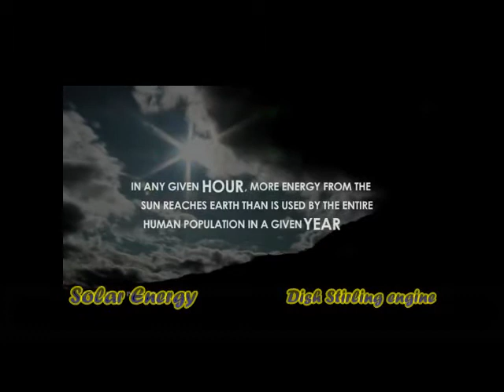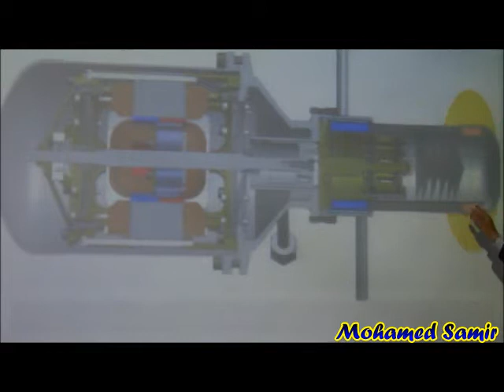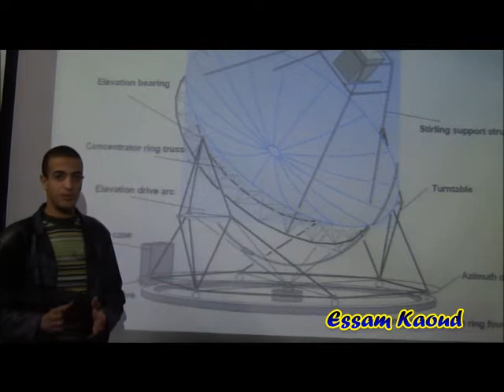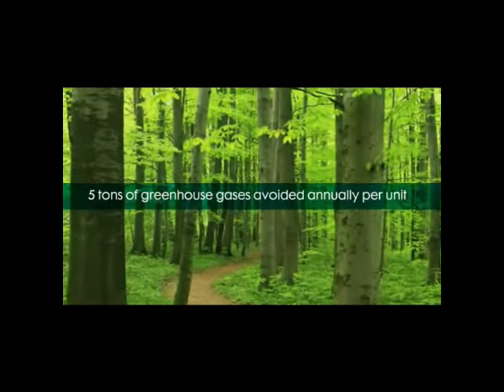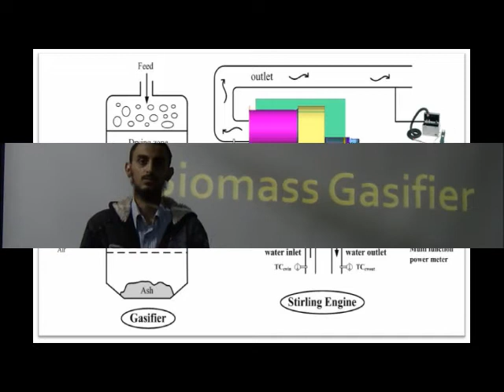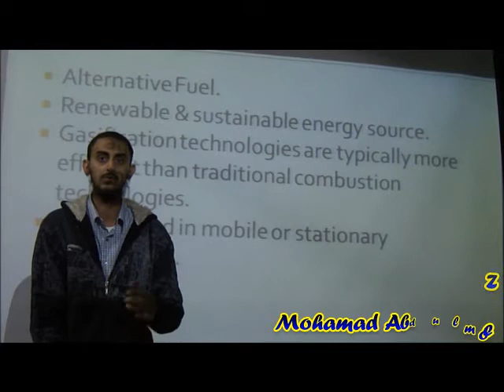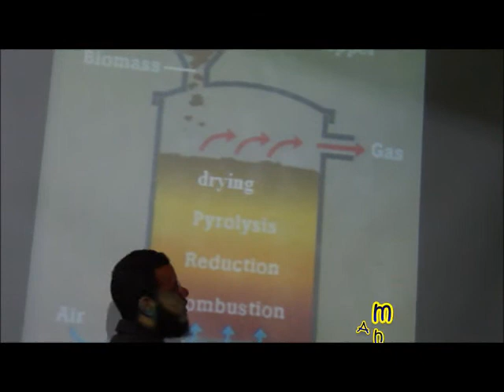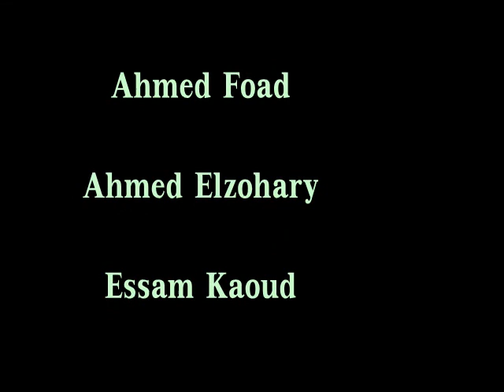MIE Competition,Power Generation Using Renewable Sources Graduation Project.wmv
In this project we use a hybrid system for electricity generation using a stirling engine .
The energy sources for this system are biomass and solar energy.
In the day time, Dish/engine systems convert the thermal energy in solar radiation to mechanical energy and then to electrical energy in much the same way that conventional power plants convert thermal energy from combustion of a fossil fuel to electricity., dish/engine systems use a mirror array to reflect and concentrate incoming direct normal insolation to a receiver, in order to achieve the temperatures required to efficiently convert heat to work. This requires that the dish track the sun in two axes. The concentrated solar radiation is absorbed by the receiver and transferred to an engine.
In the night time, we use a biomass gasifier that converts organic based materials (wood blocks, rice straw...etc.)  into a combustible gas that composed of Carbon monoxide, Hydrogen, Carbon dioxide and methane . We then burn this gas to run the stirling engine